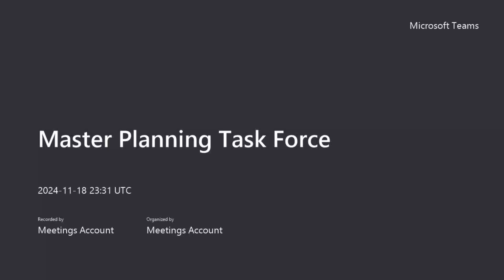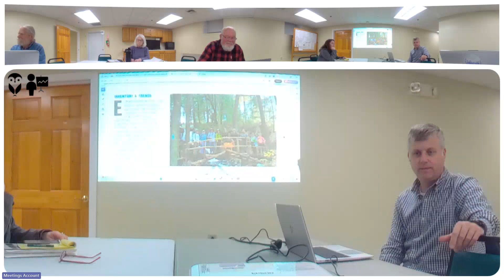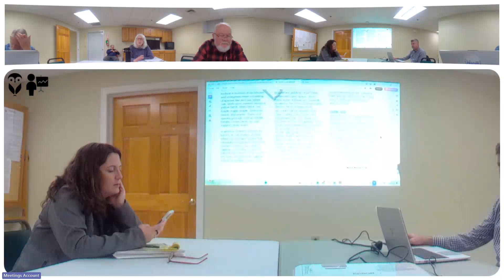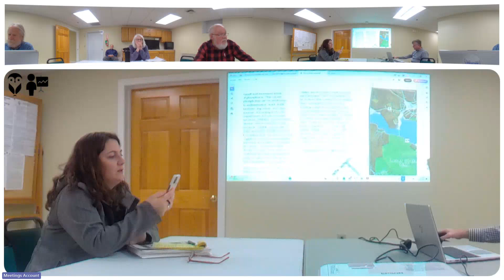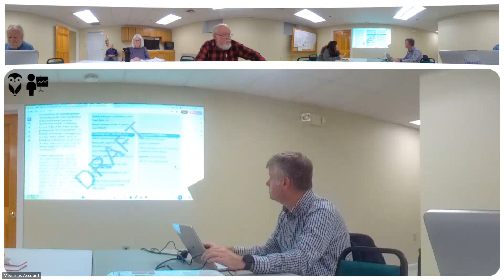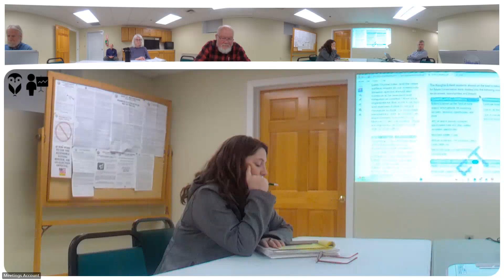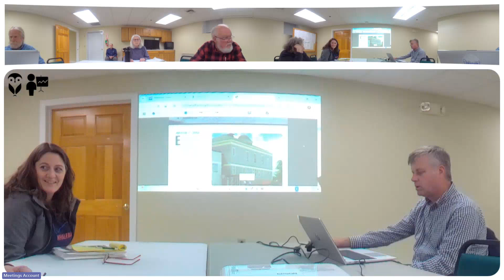Master Planning Task Force Meeting - November 18, 2024